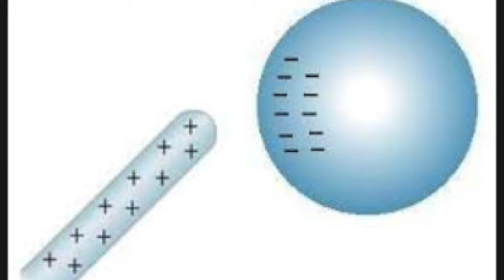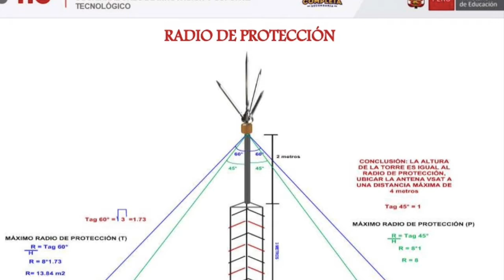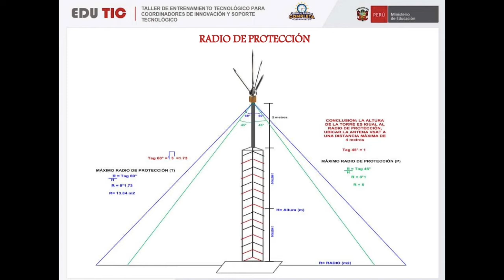010. ¡Oh rayos! Precauciones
Si te agarra una tormenta eléctrica al aire libre ¿qué harías? Te digo qué hacer para que no te caiga un rayo.